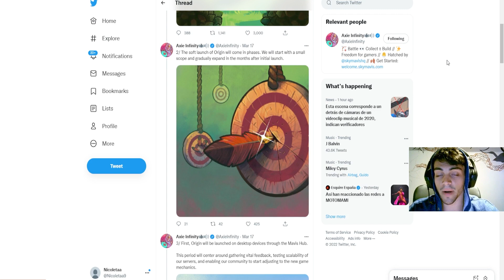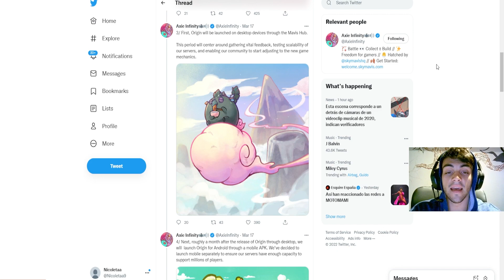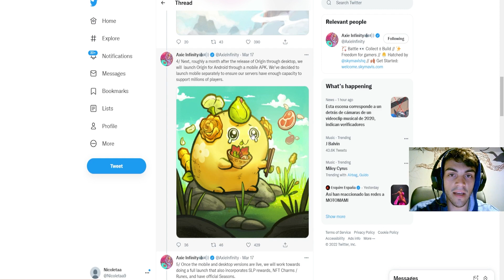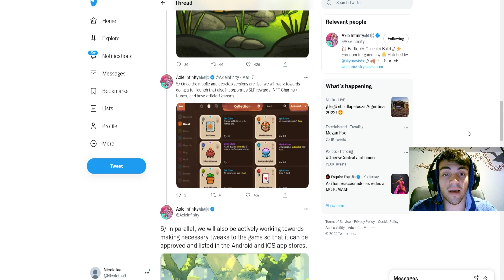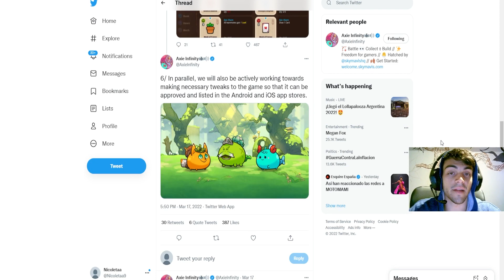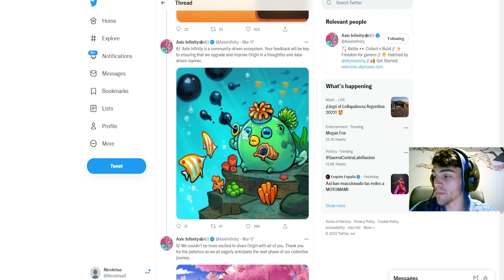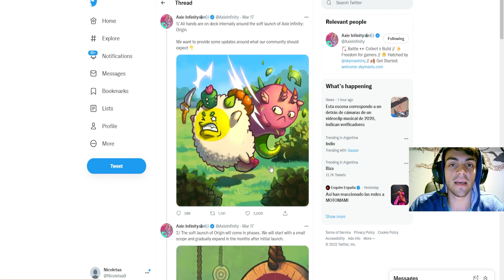Hablemos sobre ORIGIN y su PLAN DE LANZAMIENTO | Axie Infinity